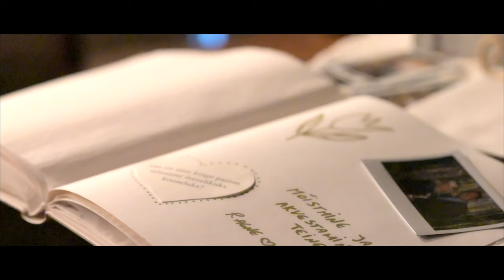A&S // lühike pulmavideo // short wedding film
Wedding filmmakers: Henry Talvik Films, Liis & Henry
Wedding photographer: Mari Pukk